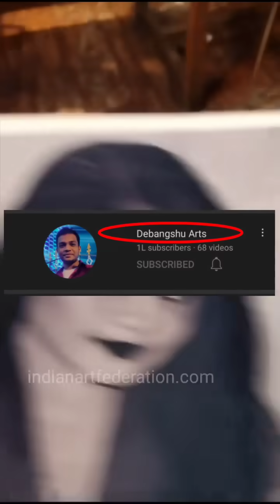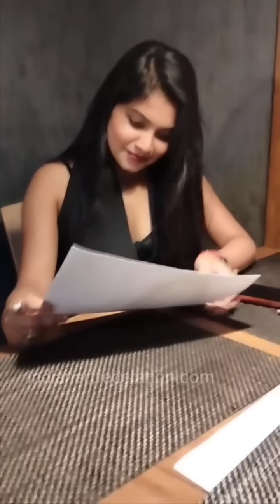Drawing stranger girl in 5 star hotel her reaction was op!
creadits
voice over artist : ajay meena
sketch artist : @debangshuarts2688